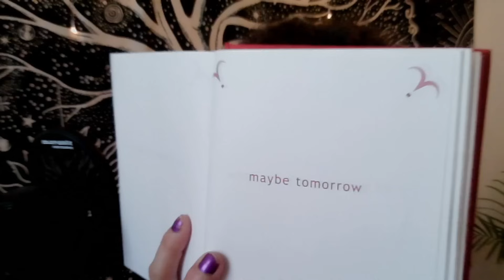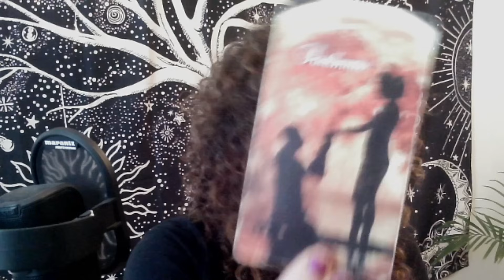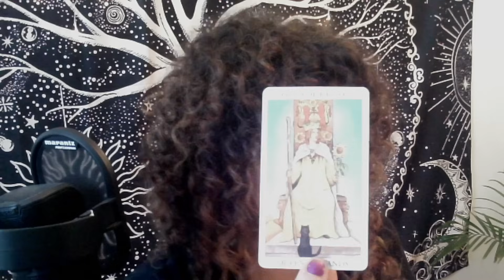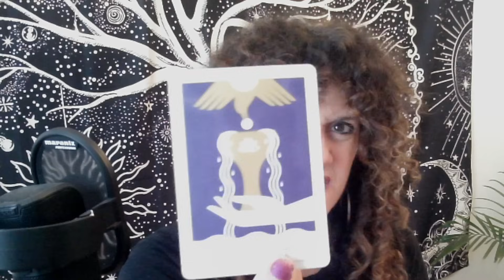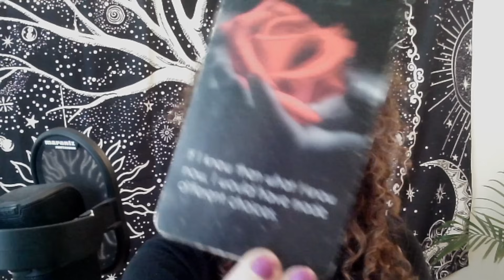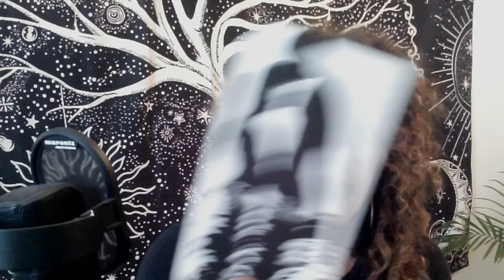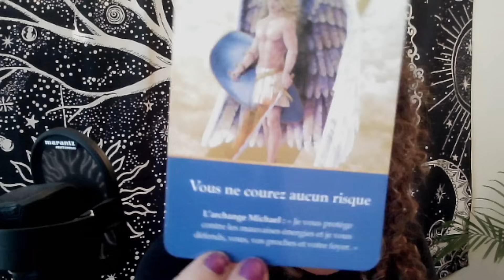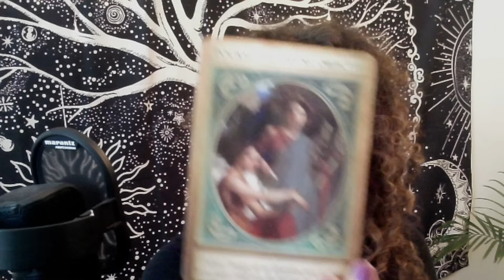Cette personne a beaucoup de mal à garder ses sentiments pour lui 🥹 Te voir sourire me manque 🤩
Sandy 😊

Si vous souhaitez m'envoyer quelque chose par la poste, voici l'adresse:
Merci!!!